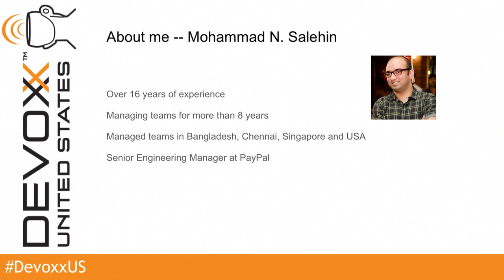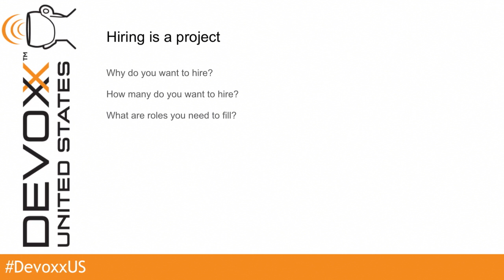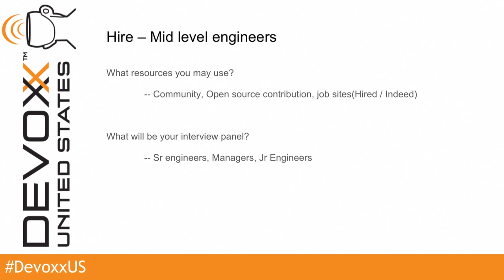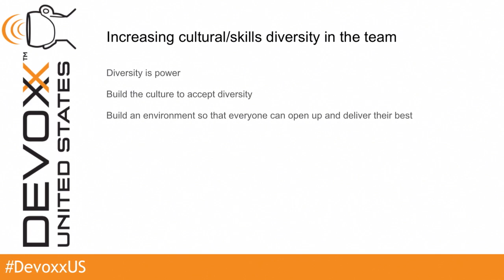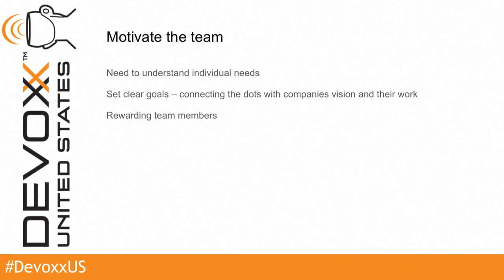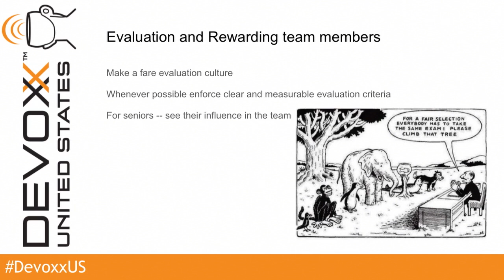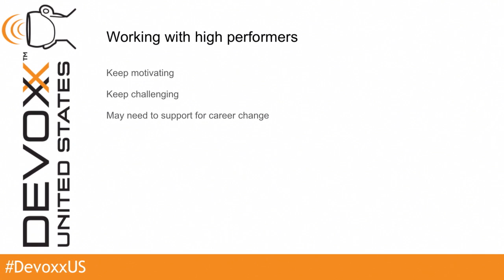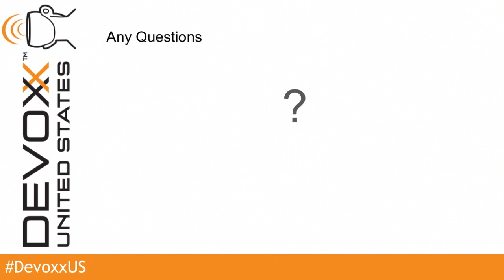Build & Manage Engineering Team by Mohammad Nazmuz Salehin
I would like to share my experience on managing engineering teams. Forming, storming, norming and performing stages for engineering teams are different from other teams. And we also need to do adjourning more frequently. As I have experience to manage teams in different geographical locations I would also like to share the cultural aspect of managing a team. Will also touch on Agile, Lean management aspects on managing software development teams.

Mohammad Nazmuz Salehin
I have completed Masters in Computer Science and MBA. I have over 15 years of work experience and over 8 years experience to manage engineering teams in multiple locations like Bangladesh, Singapore and USA.